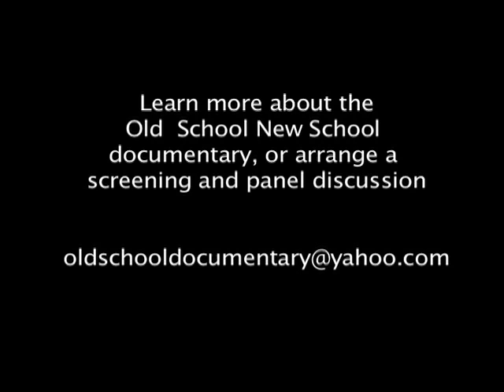OSNS Los Angeles pt 2 of 3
A clip from the panel discussion on creativity at the Old School New School focus group screening in Los Angeles, CA, June 20, 2009. In this clip, the necessity of discipline within the artist is explored. Panelist included Mark Goffman (producer, Law & Order: SVU, West Wing); Brett Paesel (author, Mommies Who Drink); Mike Polcino (director, The Simpsons, Family Guy); Steve Melendez (producer, The Lion, The Witch & The Wardrobe).

The movie features Brian Cox, William Fraker, McCoy Tyner, Kirstie Simson and other acclaimed artists.